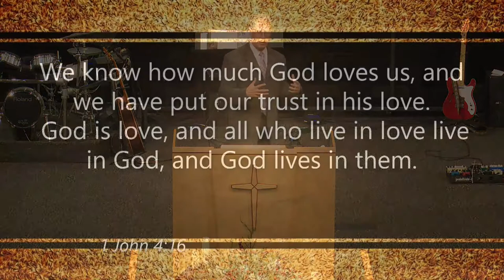11/18/2018 10:30 am, "Add It All Up = Blessed", Pastor Jeff Hill